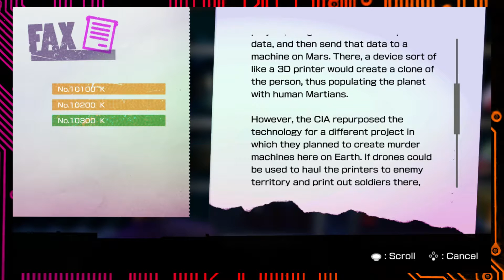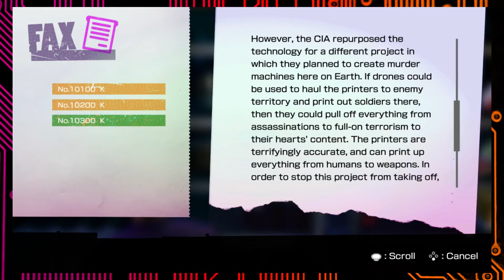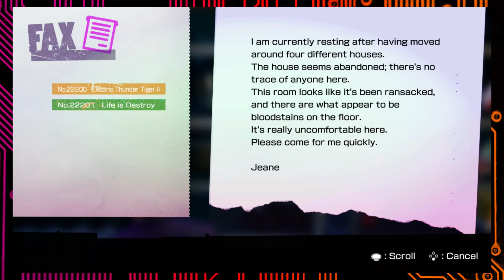Travis Strikes Again: No More Heroes, Part 17: Busting Brian Buster Jr. - Button Jam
Today on Travis Strikes Again: No More Heroes, Button Jam takes on the boss of Coffee and Doughnuts,  Brian Buster Jr. Unfortunately for Travis and Badman, he happens to pilot a "Gandum" or whatever.